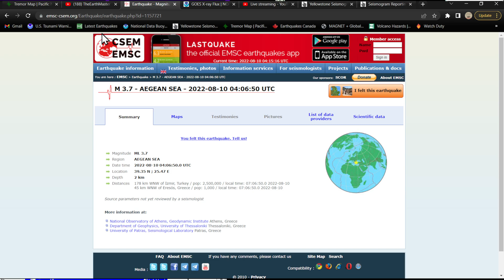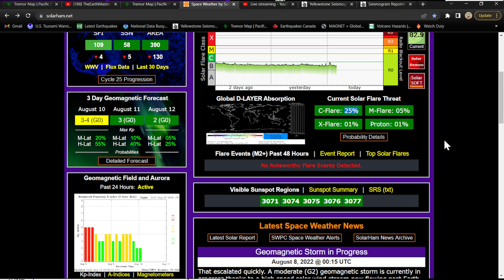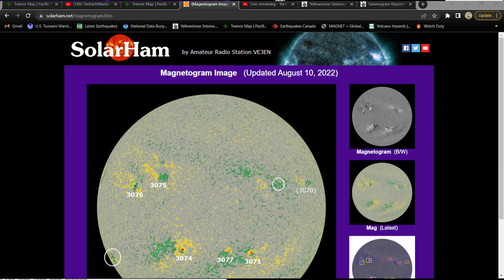West Coast Earthquake update with TEM and MissyMimies Tuesday night 8/9/2022